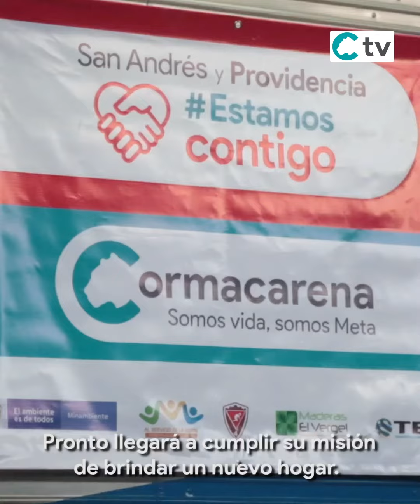35 Toneladas de madera, donará Cormacarena a San Andrés y Providencia .